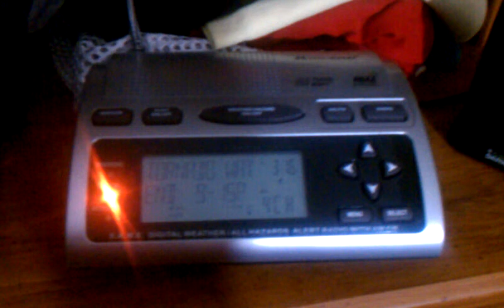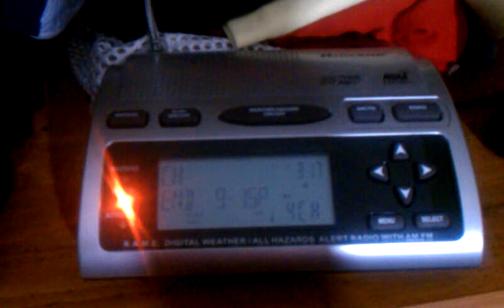NOAA Weather Radio Alert - Tornado Watch - 10/15/11 - Memphis, TN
Late upload. Sorry the camerawork is so shoddy. Caught me by surprise. Thumbs up!